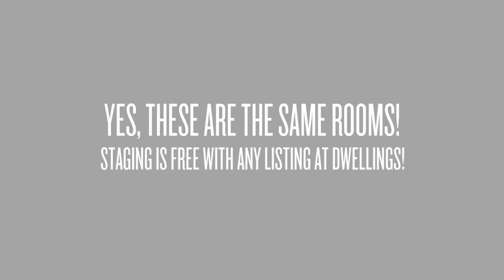Staging Matters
See The Difference Staging Can Make In The Presentation Of Your Home To Potential Buyers!